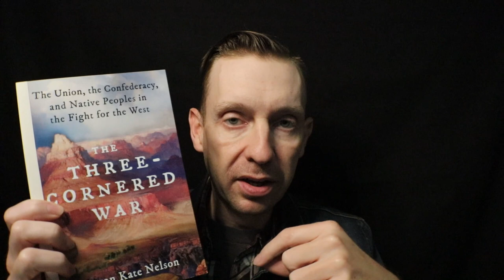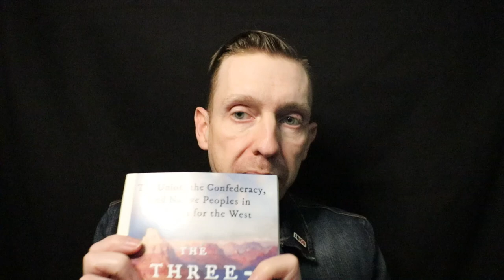The Three Cornered War by Megan Kate Nelson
In this video I give a brief overview on Megan Kate Nelson's newest book entitled, "The Three Cornered War: The Union, the Confederacy, and Native Peoples in the Fight for the West."

I really enjoyed this work due to it allowing readers to gain a new understanding of a theater of the Civil War which is hardly ever spoken about. If you're into the West, you're going to love this book!

Want a copy? Here's the link!